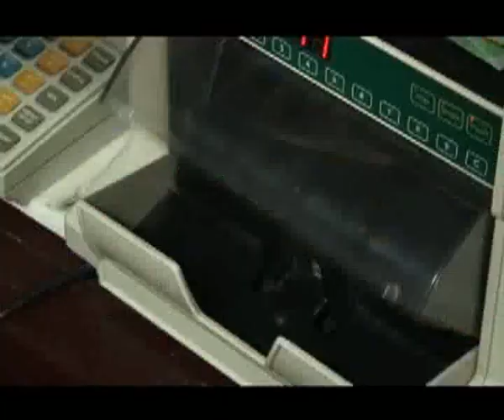VESTI 29 06 2017